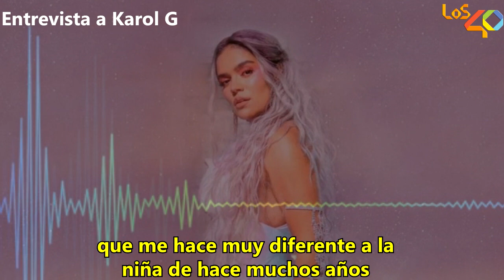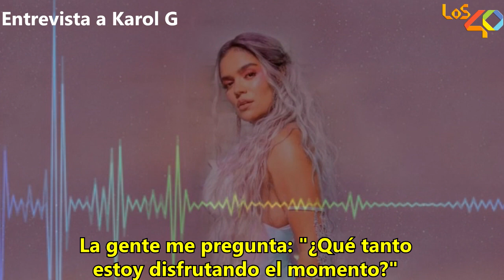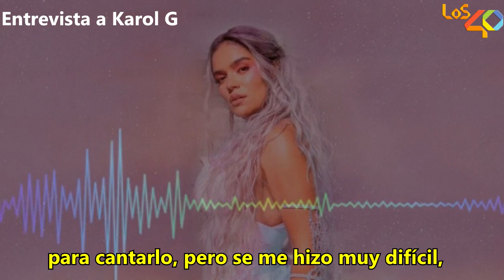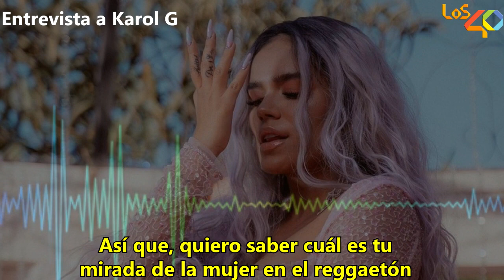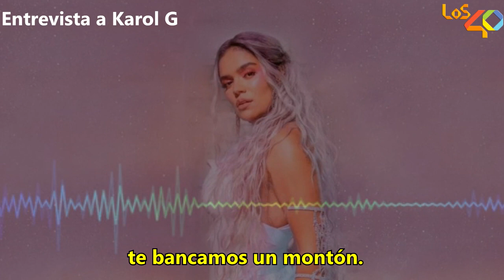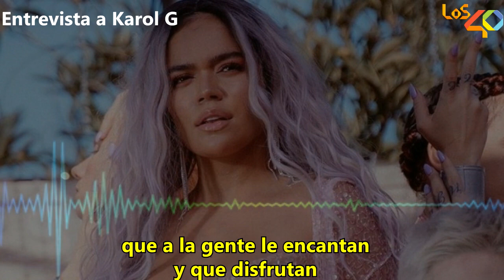Entrevista a Karol G: "Me estresa pensar cómo voy a superar una canción tan grande como TUSA"